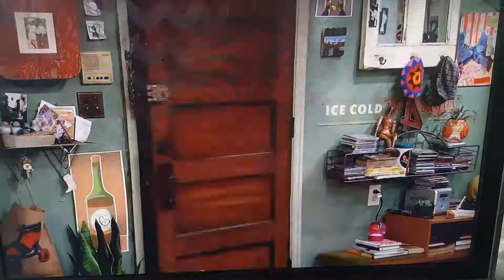2 Broke Girls - making a Perfect Bread